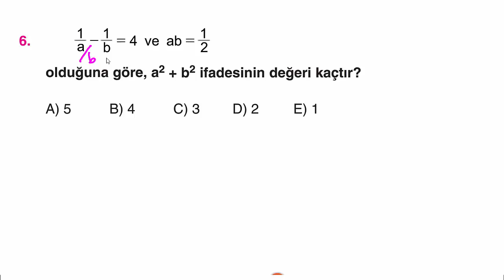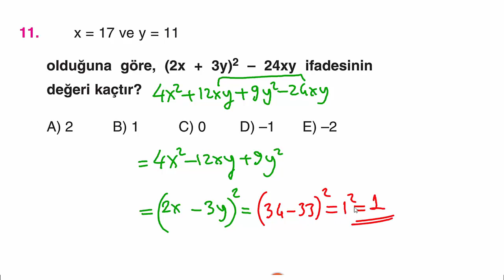Çap Yayınları Polinom Konu Anlatımlı Soru Çözümleri - sayfa 87-88